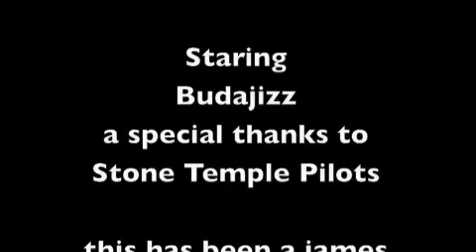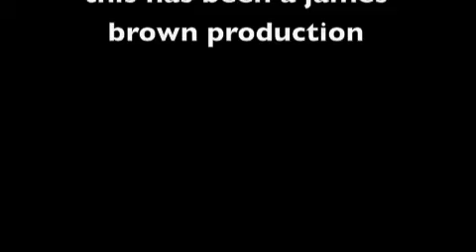"Plush" by "Stone Temple Pilots"- WOW version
greatest rockstar from Azeroth  Budajizz does his take of the classic Stone temple Pilots song.